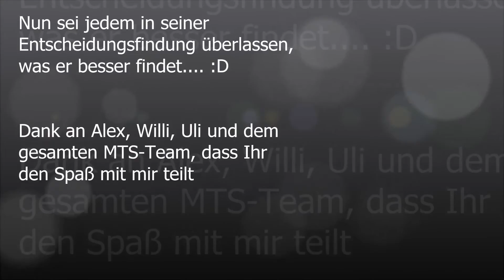BMW G650GS Sertao Umbau - Serienauspuff vs. Hattech Dark Style - Exhaust-Test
Vergleich zwischen Serienendschalldämpfer der G650GS Sertao mit dem Hattech-Endschalldämpfer Dark Style.
Comparison between the stock exhaust of the G650GS Sertao vs. the Hattech exhaust Dark Style.